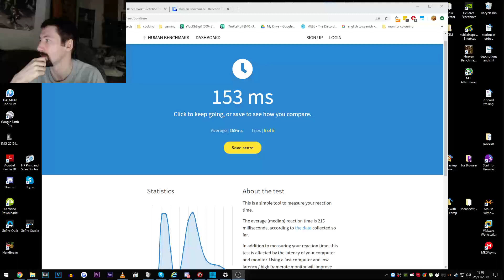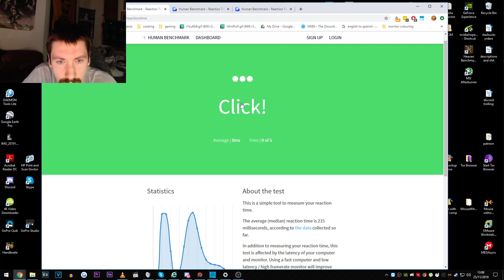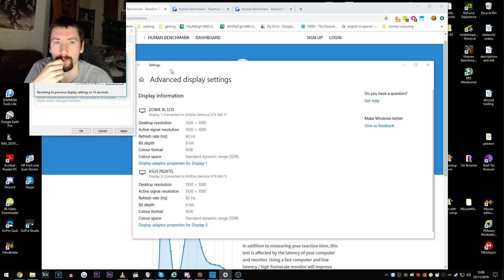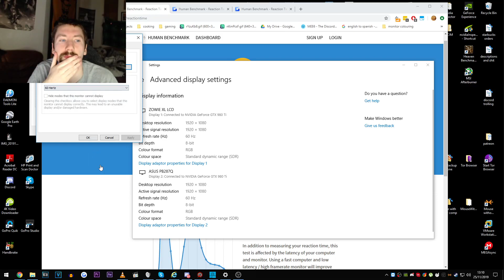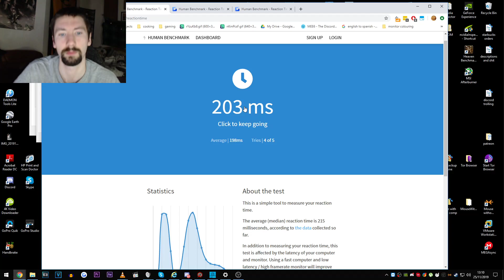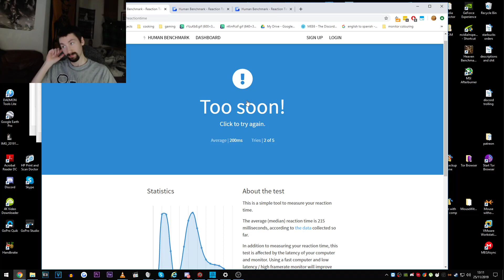Aimtastic - 150ms Reaction Time (25/11/19)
149.3ms average of 5 (my best and first set). 144.7ms is my best recorded guaranteed legitimate (no anticipation/guessing involved) single reaction time. There was a possible 134ms legitimate single best, too.

BenQ XL2546 monitor running at close to its max framerate with a Zotac GeForce GTX 980Ti AMP Extreme Edition. Razer Viper. Aged 27.

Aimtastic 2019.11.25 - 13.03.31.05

My complete gaming setup: